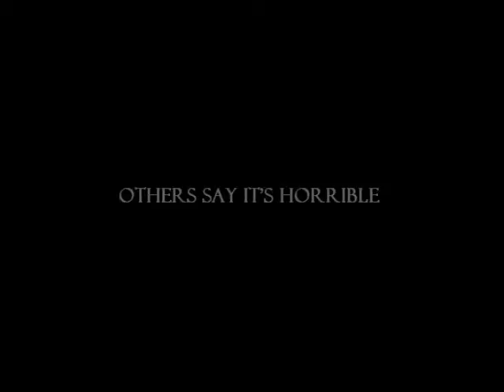Underwater - A Hermit Crabs Tale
A movie trailer about the life of a hermit crab.